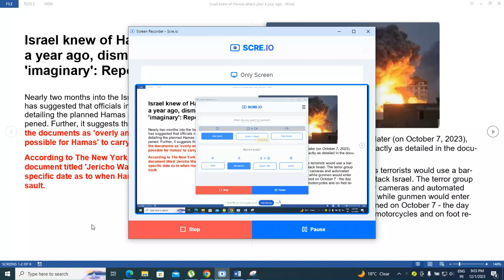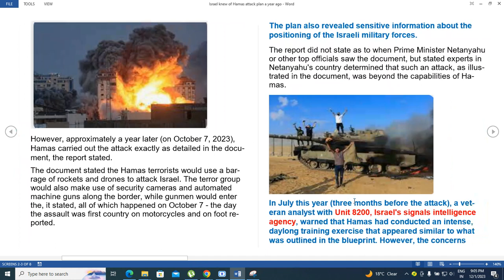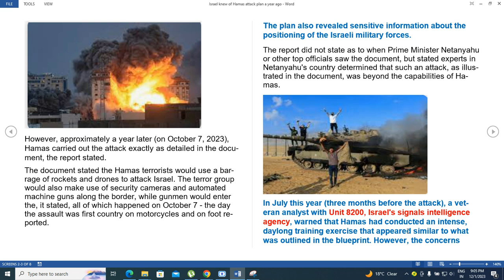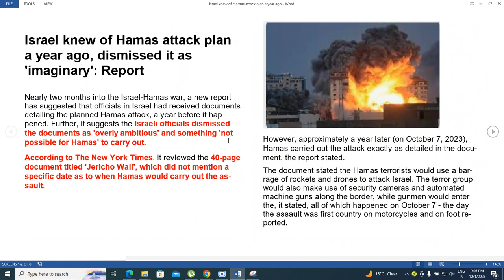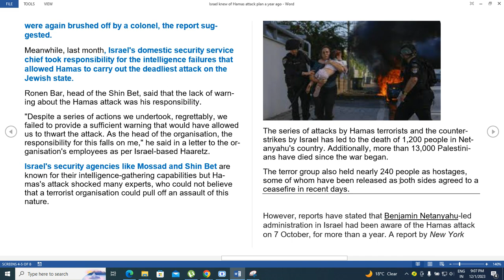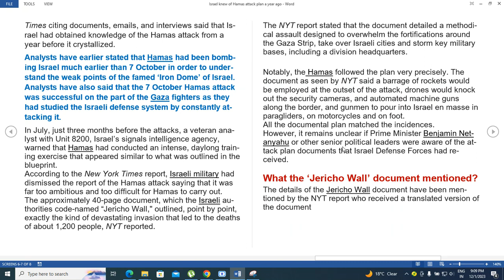Jericho Wall Document- Israel Knew about Hamas attack a year in advance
हमास के हमले के बारे में इजराइल को एक साल पहले ही पता था